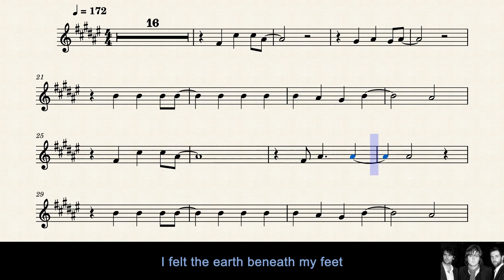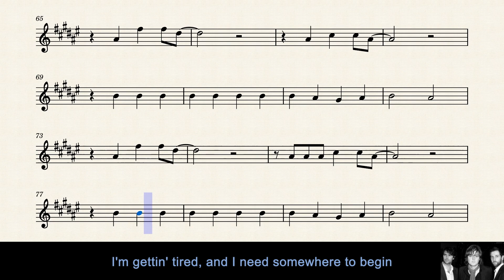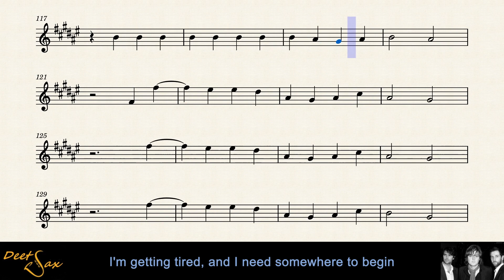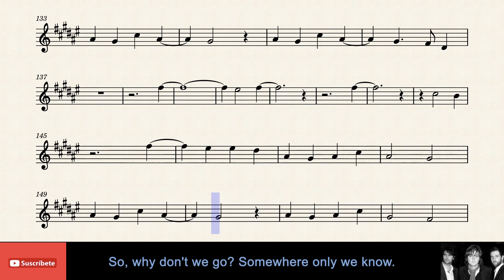🇬🇧 SOMEWHERE ONLY WE KNOW - Keane - Alto Sax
Titulo: Somewhere only we know
Autor: Keane
Pais: Inglaterra.
Año: 2004.

Pista de base: Sing King.